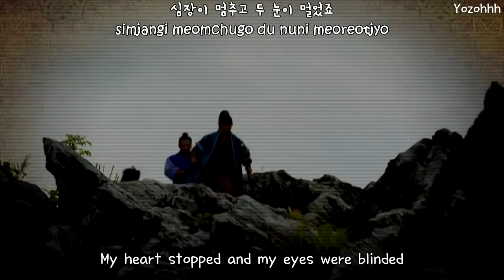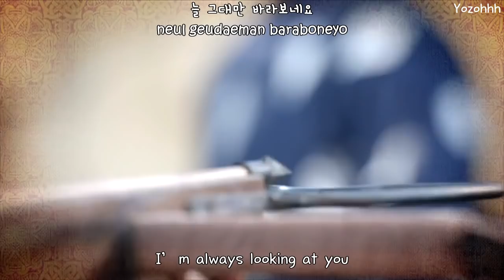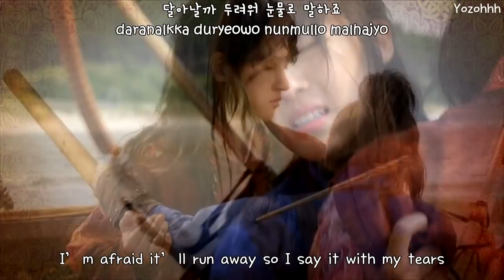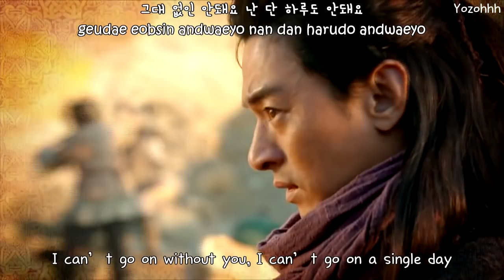XIA (Junsu) - I Love You (사랑합니다) MV (Empress Ki OST)[ENGSUB + Romanization + Hangul]